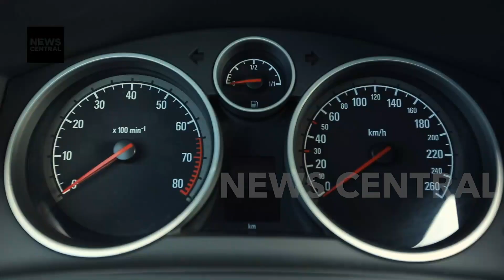Pelumi Nubi's Epic London to Lagos Solo Drive: A Journey of Determination and Inspiration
Don't let anyone tell you you cannot do it!" These are the powerful words of Pelumi Nubi, who embarked on an extraordinary solo drive from London to Lagos. Join us as we discuss her incredible journey, the challenges she faced, and the unwavering determination that fueled her success. Pelumi's story is a testament to courage and resilience, inspiring many to chase their dreams against all odds. Watch now to hear her story and be inspired!